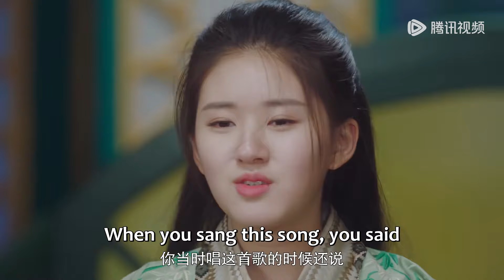EP03 Clip 洛菲菲无意闯入皇子寝宫，不料被误认认成弟弟 【哦！我的皇帝陛下第一季 Oh! My Emperor S1】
Click the link to enjoy more

❗正片完整版屏蔽以下地区：
印度尼西亚, 泰国, 菲律宾, 越南, 马来西亚, 韩国, 日本

《哦！我的皇帝陛下第一季》在某医院实习的水逆体质少女洛菲菲，伴随异常天象来到了某平行宇宙中有的黄道国，意外结识了和自己偶像长相一模一样的皇帝北堂羿，以及黄道国第一美男，皇叔北堂墨染。随着洛菲菲的到来，原本黄道国平静祥和的表象被彻底打破，在接下来的生活中，古灵精怪的洛菲菲在与性格各异的十二个星主频频互动中乌龙百出，笑料不断，同时也发现了自己身上隐藏着的惊天秘密。
☞主演：谷嘉诚、赵露思、伍嘉成、肖战、彭楚粤、焉栩嘉、谢林彤、宋楠惜、王嵛
【Synopsis】Luo Feifei practiced in a hospital, and she is out of luck. With abnormal celestial phenomena, she comes to a state of Zodiac, which existed in a par-allel universe. Here, she got acquainted with the emperor Bei Tangyi, who has the same appearance with Luo’s idol, and she also knew Bec Tang Moran, who is the most handsome man in the state.With Luo’s coming broken the peaceful image of Zodiac utterly. In her next life, At the same time, she find a series of secrets on herself.
【Starring】Gu Jiacheng, Zhao Lusi, Wu Jiacheng, Xiao Zhan, Peng Chuyue, Yan Xujia, Xie Lintong, Song Nanxi, Wang Yu

00:00 Download "WeTV/Tencent Video (for The US)" APP Watch More Episodes
01:00 Join Membership Watch Full in Advance